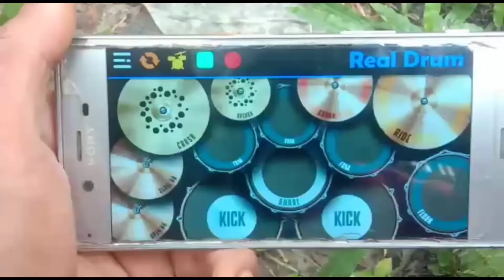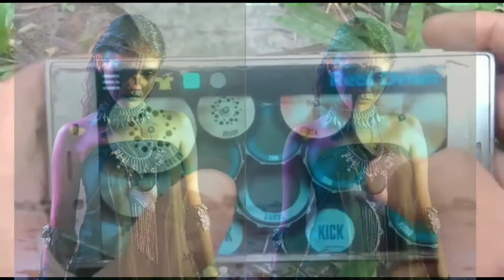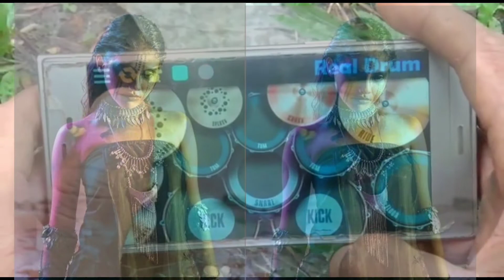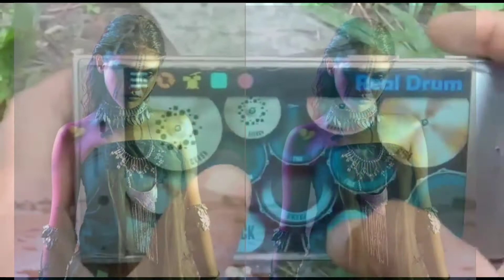orang ini main rel drum nya tanpa jari